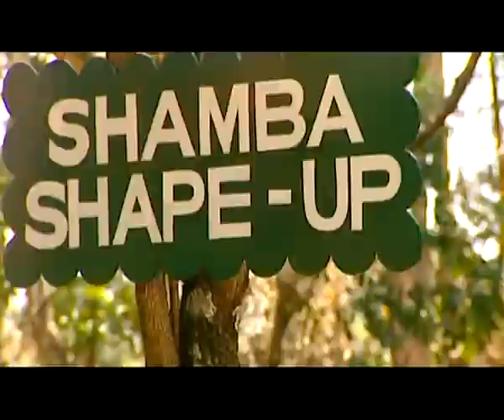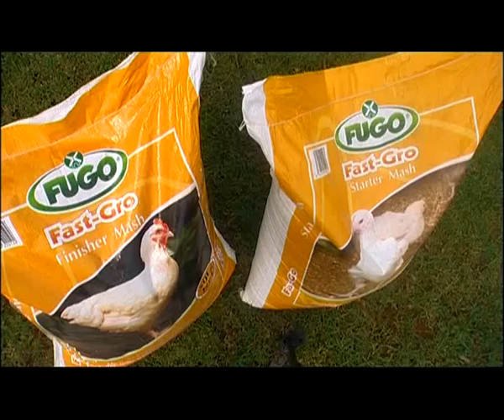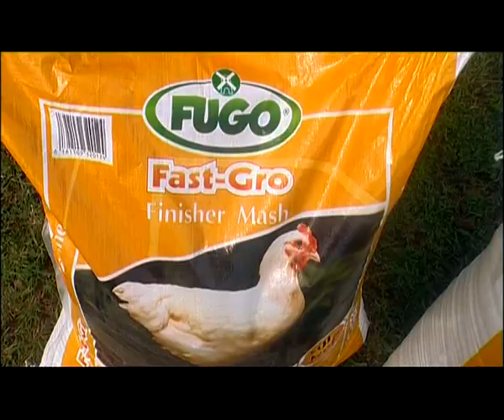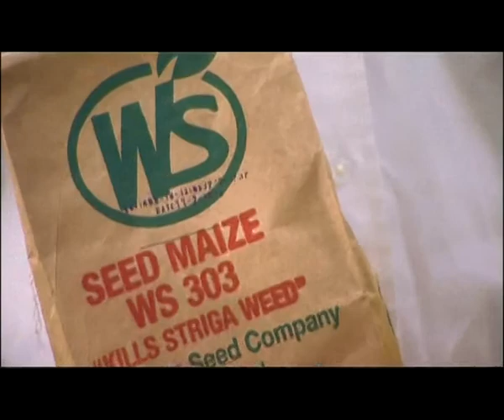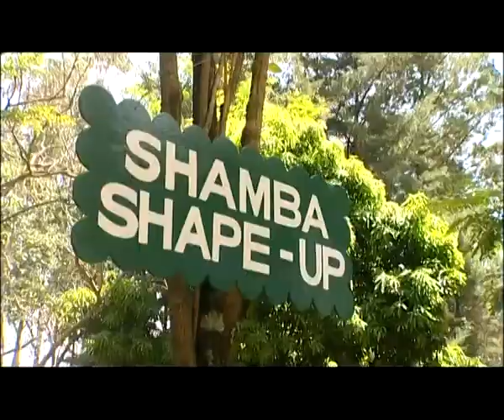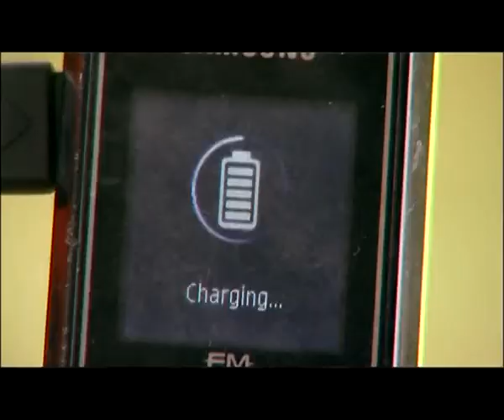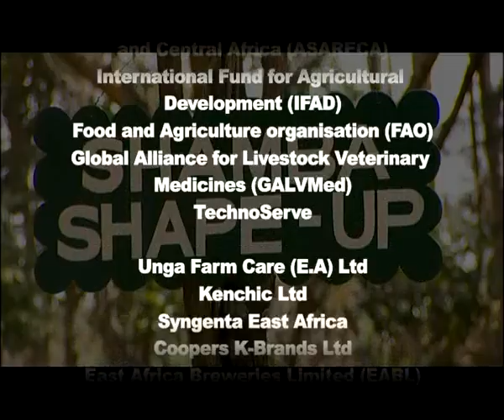Shamba Shape Up Series 4 - Ep 5: Chicken, IR Maize, OFSP, Farmer's group and Solar lamp (Swahili)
We are in Siaya county with Robert and Grace to learn all about planting OFSP, keeping chickens, IR maize and striga weeds, D.light solar lamps and why being in a farmers group is a good idea

S04Ep05